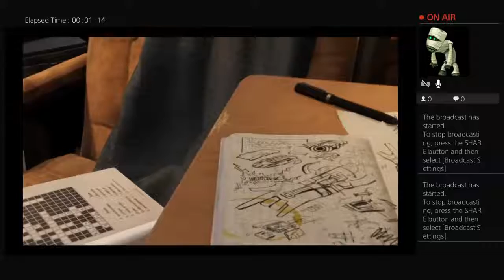We are playing Spider- man for first time |STREAM